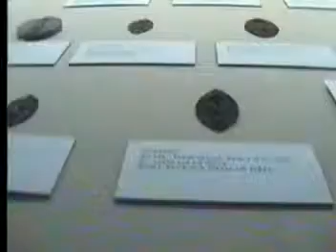7. Страх и надежда. 1998